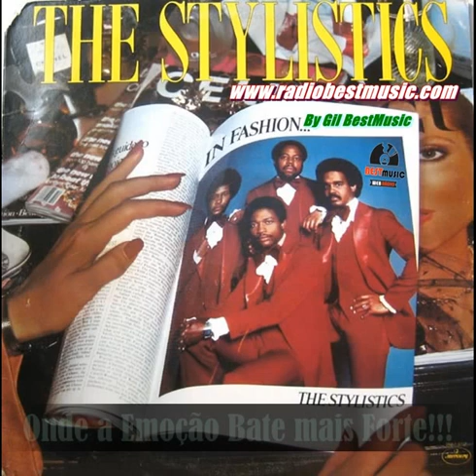The Stylistics - First Impressions = Radio Best Music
'' LOVE SONGS '' Toda quinta as 21hs
The Stylistics ‎– In Fashion -  1978
Written-By  Bobby Hart, Bobby Weinstein
By Gil BestMusic